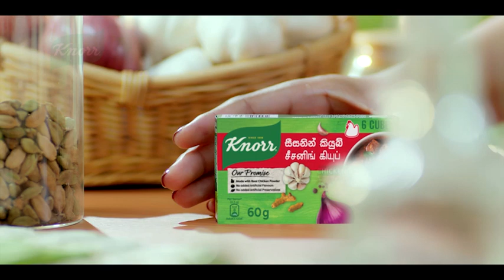බැසිල් වෙනුවෙන් සැමරුම් පැවැත්වුවේ නිරෝධායන නීතිවලට අවනතවයි ජගත් කුමාර